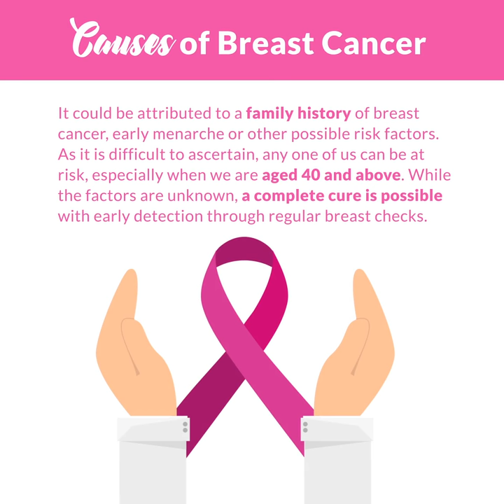Breast Cancer Awareness Month (October) 2018 | Singapore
October is Breast Cancer Awareness Month. In Singapore, breast cancer is the number 1 cancer among women. Regular breast screening is encouraged as the chances of surviving breast cancer increases with early detection.